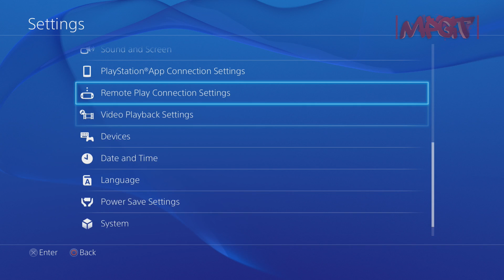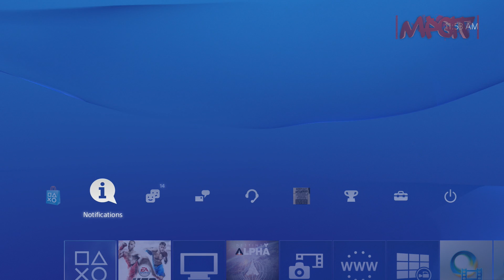EA Sports UFC (PS4) Overview & Bruce Lee Fight! - 1080p HD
Add me send me messages on subjects you want to see video made on. If your on the PS4 send me a voice message with your comments and questions so I can answer them and just hear from the community and you might just make it on one of my next videos

PSN ID - Fred-E-Fuego
Nintendo ID - Fred-E-Fuego
STEAM - Fred-E-Fuego
OUYA Gamer Tag - FredEFuego

Seagate 1TB Solid State Hybrid Drive SATA 6Gbps 64MB Cache 2.5-Inch ST1000LM014

How to record in up to 1080p gameplay in HDMI to bypass HDCP encryption works with all devices that are HDCP compliant☟

                                                       WE ARE GAMERZ!
SEE PICS OF OUR CUSTOM CONTROLLERZ  CHECK OUT F.O.M MODZ SOCIAL SITES

Where to purchase the HDCP Bypassing setup I use that is tested and proven to work.